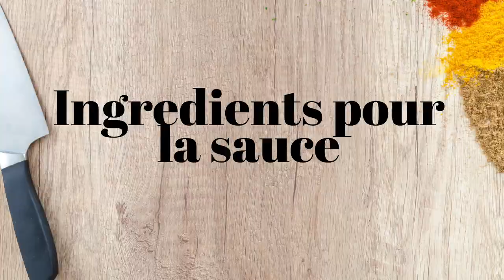POISSON COLIN ET CREVETTES A LA SAUCE TOMATE ET POIVRON GRILEE | RECETTE RAPIDE ET FACILE 🇲🇦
Aujourd'hui je partage avec vous une recette de poisson aux crevettes et poivron grillée avec une sauce tomate épicée a la Marocaine. Une recette très appréciée par ma famille que je vous recommande vivement de partagé avec votre famille et amis!

Ingrédients pour la marinade de poisson:
• ½ cuillère à café de sel
 • ½ cuillère à café de poivre noir
 • 1 cuillère à café de paprika
 • 1 c.a thé de poudre de cumin
 • ¼ de cuillère à café de poudre de piment
 • 2 gousses d'ail finement hachées
 • 1 cuillère à soupe de persil et de coriandre finement hachés
• ¼ de poivron rouge finement haché
• ½ jus de citron
 • 1 cuillère à soupe d'huile d'olive
• ½ kg de filet de poisson (colin)

Pour la sauce de poisson:
•  1 cuillère à café d'origan séché
• Olives vertes en tranches
•  3 gousses d'ail hachées finement
•  1 cuillère à soupe de persil et de coriandre finement hachés
•  1 cuillère à soupe d'huile d'olive
•   3 cuillères à soupe de sauce tomate
•  1 boîte de 400g de tomates entières pelée (mixer)
•  1 poivron rouge et jaune
•  1 oignon haché
•  100g de crevettes coupées en cubes •
• ½ cuillère à café de sel
• ½ cuillère à café de poivre noir
•  ¼ de cuillère à café de poudre de piment
•  1 cuillère à café de paprika
•  100g de crevettes déveinées et nettoyées avec la carapaces
•  2 poivrons rouges grillés coupés en tranches